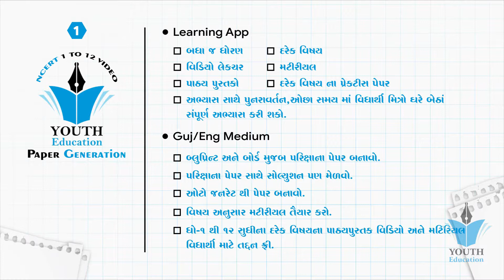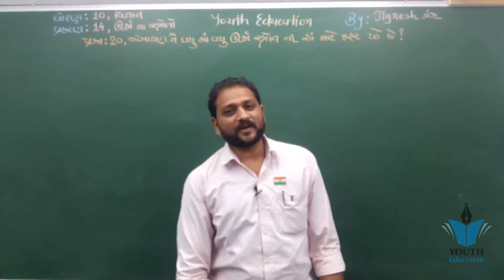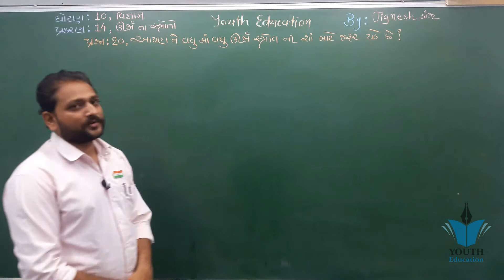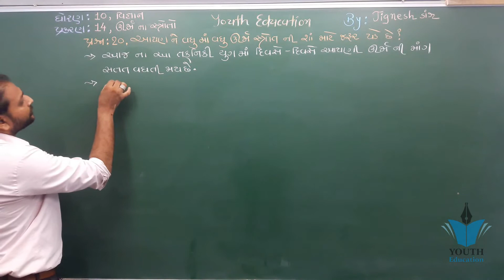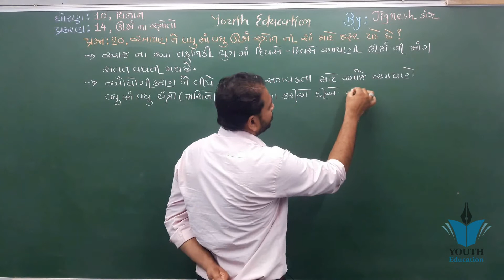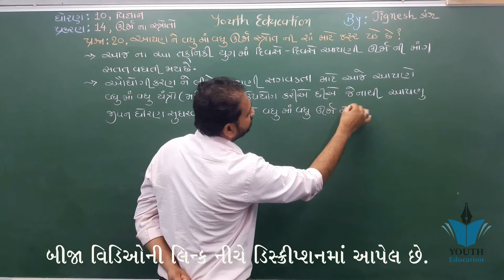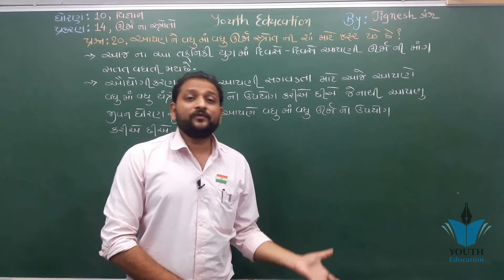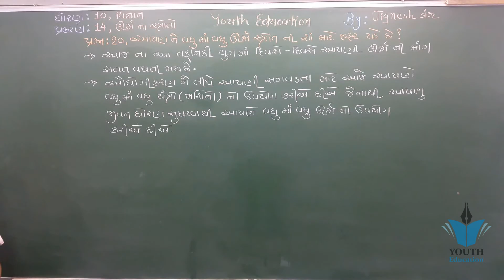std 10 Science ch 14 (ઊર્જાના સ્ત્રોત) ભાગ 23 NCERT Course in gujarati By: Jignesh Gondaliya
std 10 Science ch 14 (ઊર્જાના સ્ત્રોત) ભાગ 1 NCERT Course in gujarati By: Jignesh Gondaliya

Std 10 Science Most IMP Questions | Ch14 ઊર્જાના સ્ત્રોતો | March 2020 🔥

Std 10 Science Ch 14 - ઊર્જાના સ્ત્રોતો - જળવિધુત પ્લાન્ટ NCERT 2019 - By Student Bro

Std 10 | Science | Ch 14 | Urja na Strot

std 10 science | std 10 science imp 2020 | std 10 science ch 14 | std 10 science imp question 2021

SSC std 10 science ch. 14 part 1 | vigyan ane technology Ch 15 | our environment | apnu pryavaran

STD :10 SCIENCE NCERT (GUJARATI MED)CH :14 Part :1

Sources of Energy Class 10 CBSE Science Chapter 14 Explanation in Hindi with solutions.

Ved Digital Education,std 10 science, ch.14,ncert cileburs,std 10 science in gujrati

How to Draw Human Brain Step by step for Beginners !

SSC std 10 science ch. 6 part 1 | vigyan ane technology Ch 6

STD :10 SCIENCE NCERT (GUJARATI MED) CH :14 Part:3

Std-10 Science Chapter-14 Lecture--1

Sources of Energy Class 10 | CBSE Physics | Science Chapter 14 | NCERT Solutions | Vedantu Class 10

Sources Of Energy - BKP | class 10 physics science ncert cbse full explanation in hindi

NCERT Class 10th Science chapter 14th: Sources of energy (PART 1)

Sources of Energy in 1 Shot Class 10 | CBSE Physics | Science Chapter 14 NCERT @Vedantu Class 9 & 10

SOURCES OF ENERGY || LIVE SUPER REVISION || Boards 2020 || CLASS 10th CBSE PHYSICS

Sources of Energy | L2 | CBSE Physics | Science Chapter 14 | NCERT Solutions | Vedantu Class 10

10th science ch-14 Sources Of eEnergy Solar Energy English medium

Std 10 |Science| પાઠ – 14 ઊર્જાના સ્રોતો |Video - 1

26376 ધોરણ 10 વિજ્ઞાન પ્ર 14 ઉર્જાના સ્ત્રોતો ભાગ 2

6375 ધોરણ 10 વિજ્ઞાન પ્ર 14 ઉર્જાના સ્ત્રોતો ભાગ 1

Std 10 |Science| પાઠ – 14 ઊર્જાના સ્રોતો |Video - 3

Std 10 |Science| ch 16 નૈસર્ગિક સ્ત્રોતોનું ટકાઉ પ્રબંધન (વ્યવસ્થાપન)| video - 1

Ch-14 Sources of Enery. Energy from the sea. Geo thermal enery

ધોરણ 10 વિજ્ઞાન અને ટેકનોલોજી પાઠ 14 ઊર્જાના સ્ત્રોત પ્રસ્તાવના ઊર્જાના ઉત્તમ સ્ત્રોત ક્યો છે? ઊર

Part 8 પવન ઊર્જા

ધોરણ 10 વિજ્ઞાન અને ટેકનોલોજી પાઠ 14 ઊર્જાના સ્ત્રોત વૈકલ્પિક અને બિનપરંપરાગત ઊર્જાના સ્ત્રોત સૌરઊ

ધોરણ 10 પ્રકરણ 14 ઊર્જા ના સ્ત્રોતો (ભાગ 1)

(14.2part2) ધોરણ-10 વિષય-"વિજ્ઞાન" પ્રકરણ-14 "ઊર્જાના સ્ત્રોતો" dhoran 10 std gujarati ncert

૧૦ વિજ્ઞાન CH-૧૪: ઊર્જાના સ્ત્રોત ...ન્યુક્લિયર ઊર્જા

ગુજરાતમાં ઊર્જાના સ્ત્રોત વિષે સંપૂર્ણ માહિતી gujarat geography gujratna urjana strot vishe mahiti

Sources Of Energy: Part 1 (ofર્જા સ્ત્રોતો: ભાગ 1) | Class 10 Science | Gujarati

(14.3 part1) ધોરણ-10 વિષય-"વિજ્ઞાન" પ્રકરણ-14 "ઊર્જાના સ્ત્રોતો" dhoran 10 std gujarati ncert

૦ ગુજરાતી માધ્યમ વિજ્ઞાાન Ch-૧૪: ઊર્જાના સ્ત્રોત...સૌરઊર્જા

10 Science Chapter-14 "Sources of Energy" cbse ncert#Std:10th : પાઠ: ૧૪ : ઊર્જા સ્ત્રોત# જૈવભાર & પવન ઊર્જા#

STD - 10|| Science|| Ch-14 ઉર્જાના સ્ત્રોત

Small motivation For students...

STD-10 science chapter-14 (ઊર્જાના સ્ત્રોતો) PART-1 By JIGAR SIR (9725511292)

ધોરણ 10 || ગુજરાતી માધ્યમ || પ્રકરણ 14 || ઉર્જાના સ્ત્રોતો || ભાગ 3 || G.S.E.B || NCERT

STD-10 Science CH-14 (ઊર્જાના સ્ત્રોતો) PART-3 By JIGAR SIR (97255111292)

Sources of Energy | class 10 CBSE

Biomass Gas | Sources of Energy | CBSE Class 10 Science

Science | Std 10 | Ch 14 | Part 2

Lec-1 | Chapter-14 | Sources of Energy | Science | Class 10 Eng Med

Sources Of Energy - Lecture 1 | Class 10 | Unacademy Foundation - Physics | Seema Rao

Sources of Energy chapter 14 part 1.1 class 10th Science

Std 10||science||ch14

Energy From Sea | Source of Energy | CBSE Class 10 | Science

std 10 samajik vigyan chapter 14 || std 10 social science chapter 14 || std 10 social science

Sources of Energy chapter 14 part1.2 class 10th ncert Science

Lec-2 | Chapter-14 | Sources of Energy | Science | Class 10 Eng Med

STD-10 Science Chapter-14 Lecture-3

Ch-14 ऊर्जा के स्रोत (Sources of Energy ) 10th Class

Biomass & Biogas Class 10 Science | Chapter 14 Sources of Energy

NCERT Class 10th Science chapter 14th: Sources of energy (PART 2)

Class X(10th) Physics - Chapter 14: Sources of Energy - NCERT Page 253 Exercise Solutions

NCERT Class 10th Science chapter 14th: Sources of energy (PART 4)

MCQ Question Answer of Science Class 10 Chapter-14 Sources of Energy for Board Exam 2020 |

Std 10 Science Most IMP Question || First Preliminary Exam || Chap-14 ઉર્જાના સ્ત્રોતો

Manav magaj, Human brain, niyantran ane sankalan, std 10 science, chapter 7, માનવ મગજ, control &..

Class 10 Science Ch-14 Sources of Energy (Session 2)

Geothermal Energy | Sources of Energy | Physics | Class 10th | In Hindi | Magnet Brains